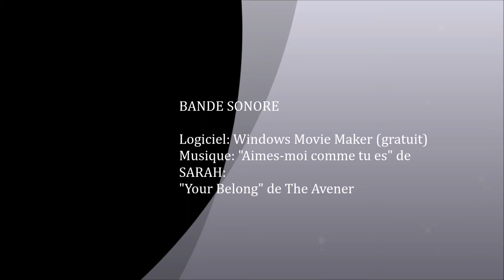Célia et Néva III, reprise de Dressage club 4 le 27/11/2016 aux écuries de Locquillec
Salut tout le monde!! Venez découvrir ma passion pour l'équitation, pour l'athlétisme et aussi pour le piano!! Voilà une nouvelle année
scolaire qui commence!! Je vous poste ma reprise de Dressage Club 4 du 27 Novembre 2016 avec Néva III avec la participation des écuries de spectacle de Pont-Aven!! !! J'ai mon galop 4 c'est officiel!

Présentation:

Célia, 17 ans 1/2. Cavalière de galop 4/5 depuis 10 ans, galop 4 officiel. Spécialité sauts d'obstacles - CSO club 4/3. Etudiante en Terminale Aide à la personne (SAPAT).
Pianiste en 5ème annéé. Je fais aussi de la course à pied et pratiquante en club d'athlétisme durant 2 années.

Je posterai diverses publications tel que mes cours et mes concours!!. Ainsi pour l'équitation c'est une véritable passion depuis presque 10 ans, une raison de vivre.Je pratique ce sport dans la douceur, ne jamais crier ni maltraiter, être toujours à l'écoute et calme avec cet animal extraordinaire!!

Ainsi, vous découvrirez aussi ma passion pour le piano depuis 3 ans, un instrument si jolie, calme et qui produit pleins d'émotions. Je posterai quelques morceaux de piano joués par moi!!

Je posterai peut-être aussi quelques vidéos et photos de mes activités en athlétisme!

 Merci et puis bonne visualisation!!